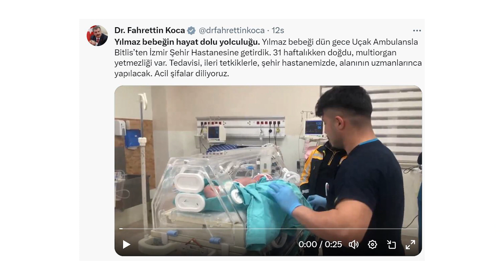ÇOKLU ORGAN YETMEZLİĞİ OLAN BEBEK, UÇAK AMBULANSLA İZMİR'E SEVK EDİLDİ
Bitlis’in Tatvan ilçesinde prematüre olarak dünyaya gelen ve çoklu organ yetmezliği olan Yılmaz bebek, uçak ambulansla İzmir Bayraklı Şehir Hastanesine sevk edildi.